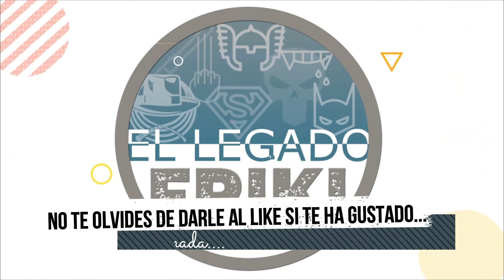ESTRENOS del 2020 - ¡¡Lo que nos viene en el cine!!!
Nos puede la impaciencia... y es que es terminar el año y ya querer saber que vamos a poder ver el año que entra. Con qué vamos a disfrutar en el cine... así que os contamos que vamos a tener en cartelera mes tras mes...